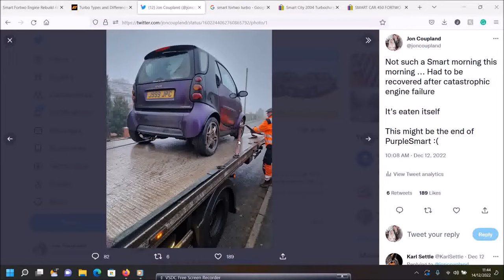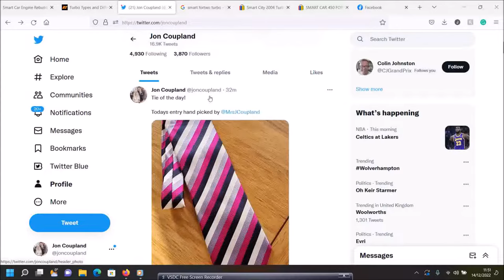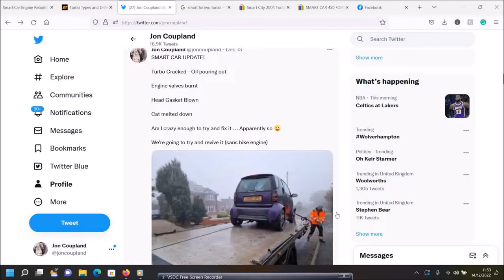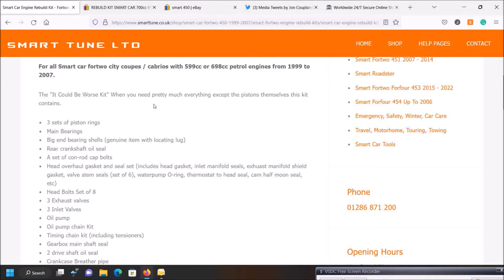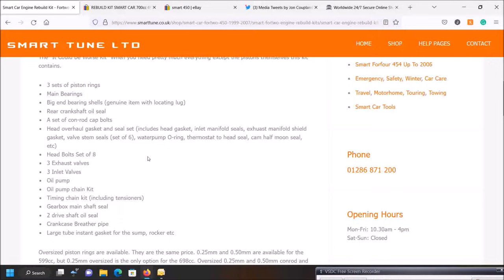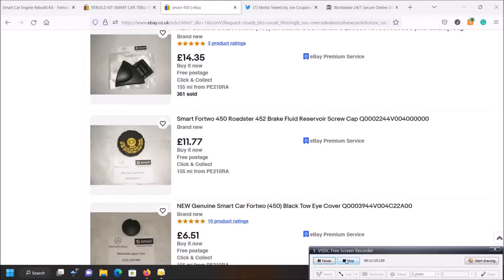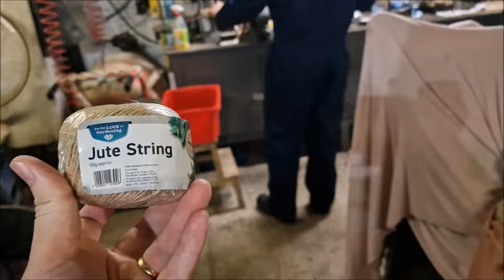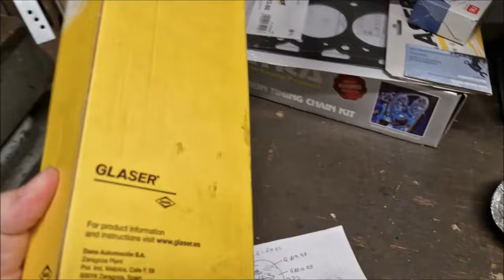Smart ForTwo 450 - Entire Engine Rebuild After It Blew Up - Mega Video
A couple of years back I bought this little Smart 450 ForTwo from Facebook Marketplace for the bargain price of £700.

It has since then been my daily 'hack' and I commute about 100 miles a day with it.

I have covered over 30,000 problem-free miles in the past 2 years with it ... until recently, when the engine decided to eat itself and go bang!

Its now totally broken and needs a full engine rebuild (among other things)

I hope you have enjoyed watching this video and genuinely thank all of you for your continued support of the channel.

I release new videos at 5pm (UK) every Wednesday and Saturday